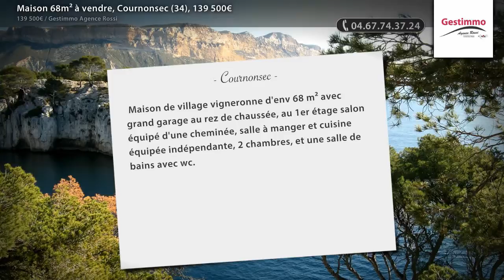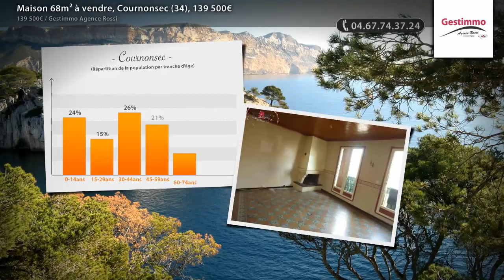Maison 68m² à vendre, Cournonsec (34), 139 500€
- Maison de village vigneronne d'env 68 m² avec grand garage au rez de chaussée, au 1er étage salon équipé d'une cheminée, salle à manger et cuisine équipée indépendante, 2 chambres, et une salle de bains avec wc.

• AGENCE :
Gestimmo Agence Rossi (Sete)
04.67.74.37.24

• ANNONCE :
Type : maison
Surface : 68m2
Nb de pièce : 3
Référence : 3612
Secteur : Cournonsec
DPE : 437 kWhep / m².an
GES : 27 kgéqCO2 / m².an